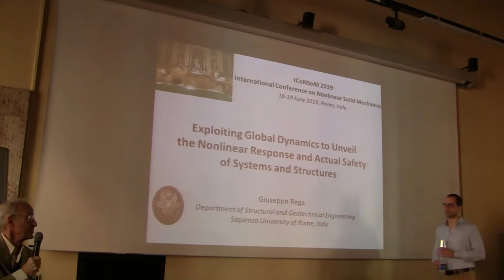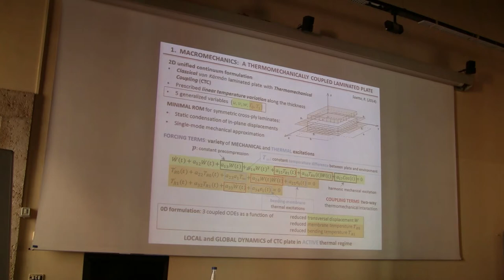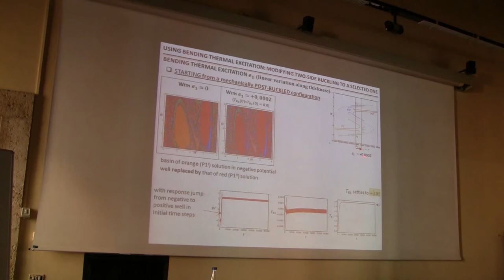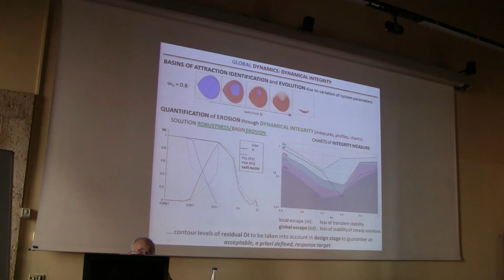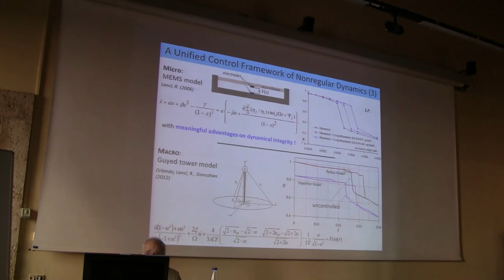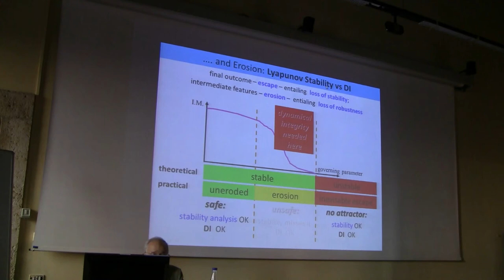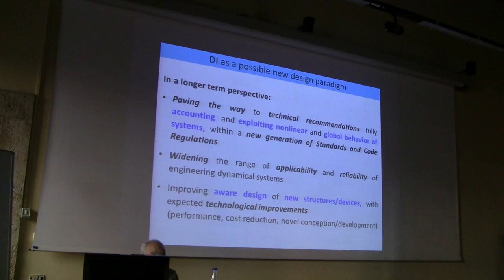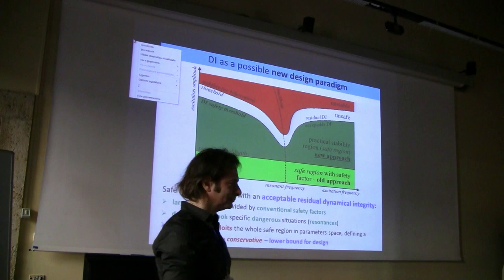Prof. Giuseppe Rega: "Exploiting Global Dynamics to Unveil the Nonlinear Response "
Prof. Giuseppe Rega (Sapienza Università di Roma, Italia)

Title: ”Exploiting Global Dynamics to Unveil the Nonlinear Response and Actual Safety of Systems and Structures”

ICoNSoM 2019
International Conference on Nonlinear Solid Mechanics
16-19 June 2019, Roma, Italy

PLENARY LECTURE